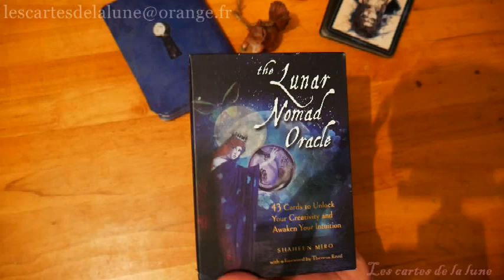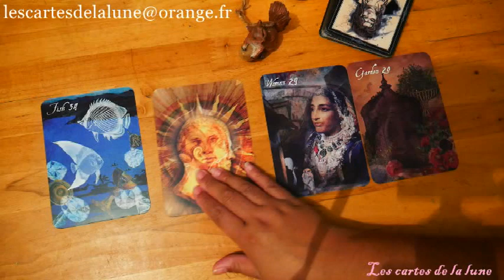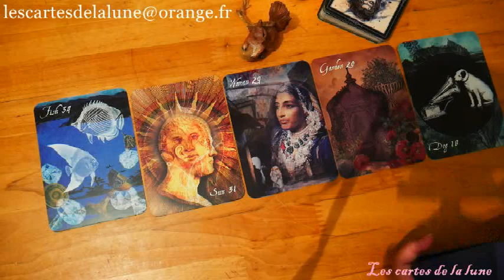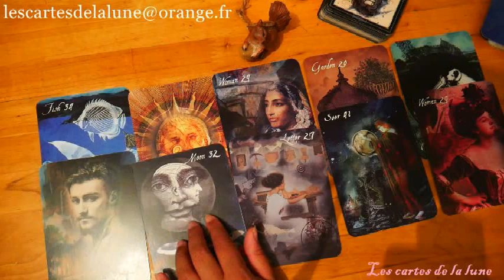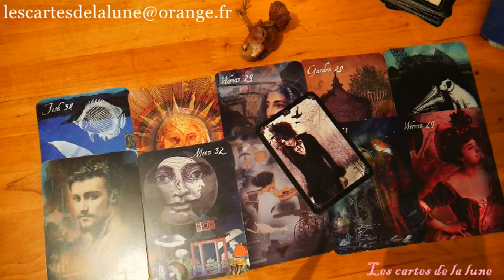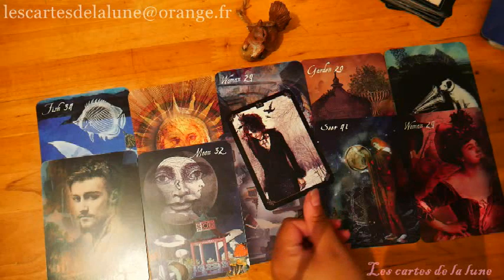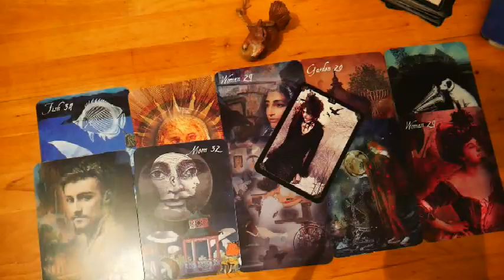Guidance énergétique du lundi 21 septembre 2020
Ce tirage énergétique quotidien pour la journée du Lundi 21 septembre 2020, peut ne pas vous parlez, car il est général et représente les énergies qui nous entourent, mais peut -être pas votre situation personnelle. Si vous désirez approfondir par un tirage votre propre situation contactez-moi en message privé.

Attention ces vidéos ne sont pas conçues pour les enfants.Lien vers la vidéo

Jeux utiliser:

Fairy lenormand

Victoria Frances Oracle